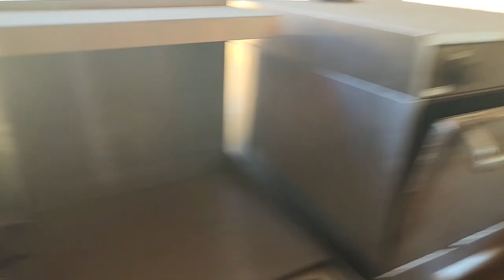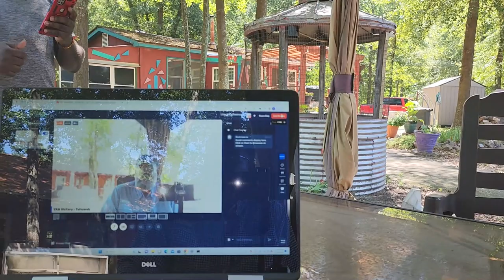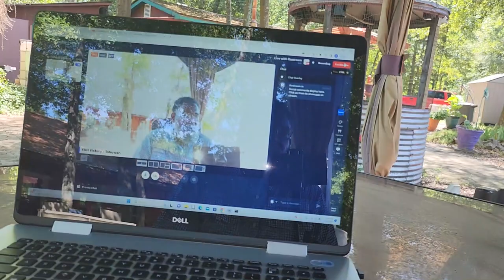Hebrew Israelites Feed Yourselves 7-16-23